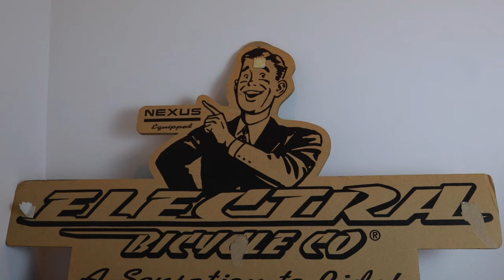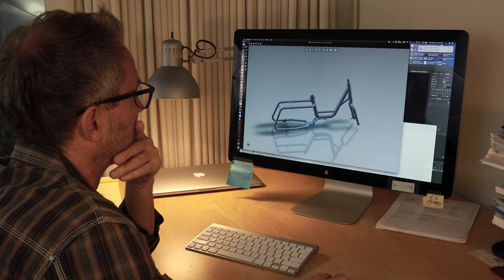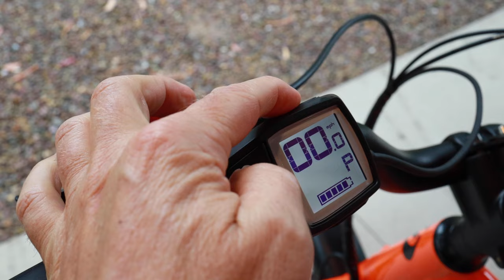History of Benno Bikes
We've always been intrigued and captivated by Benno Baenziger and we're excited to be able to tell a bit of his story. As the founder of Electra and the designer of the Townie which became America's most sold bike in history, Benno explains why he got back into the business and how he's looking to change the world with his take on the ebike. We hope you enjoy this video and we look forward to sharing more of these inspiring stories.